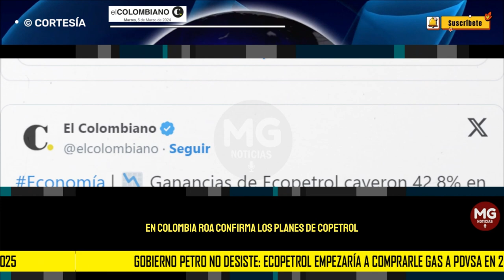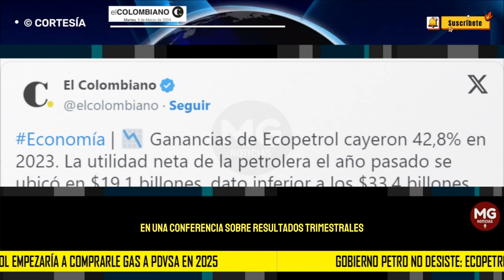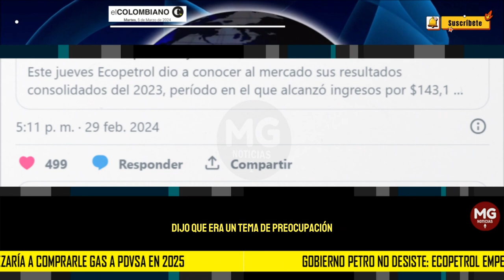GOBIERNO PETRO NO DESISTE 📌 Ecopetrol empezaría a comprarle gas a PDVSA en 2025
La noticia fue confirmada por el presidente de Ecopetrol, Ricardo Roa, quien dijo que existe la posibilidad de importar hasta 200 millones de pies cúbicos diarios de gas.
EL COLOMBIANO